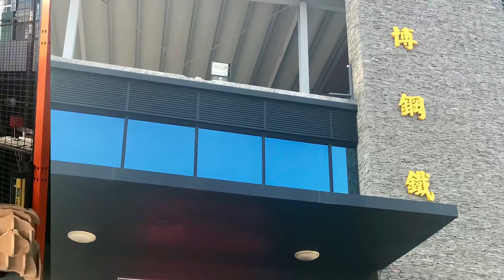2018大博鋼鐵和您幸福共好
以感恩的心送走過去
以虔誠的心把握現在
以祝福的心迎接未來
大博鋼鐵祝福上、中、下游的朋友們青山常在、綠水常流